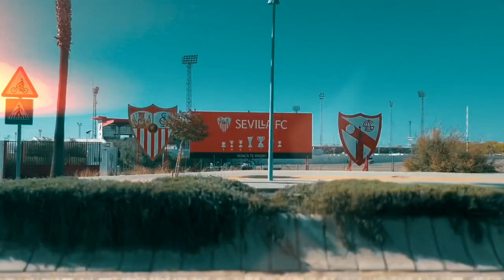Gui Brazil | Rewind (Sevilla, Spain) - STWTour S06EP06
Gui Brazil, the artistic name of Guilherme Brazil, DJ and music producer, in the segment of contemporary Christian music. Son of Pastors Tony Brazil and Shirley Brazil, married to Maisa Brazil lives with his family in Lisbon, Portugal. Gui Brazil started his career at the age of 18 with the desire to make electronic music inspired by God. In 2015 he started his international tour "Shake The World". Gui Brazil It has songs released in Spanish, Portuguese, English and French, with artists from different nationalities. Gui Brazil has performed at major festivals around the world, including the largest Christian Electronic Music festival in Latin America, Lumination World (Guatemala) at Casa de Dios church. The "Shake The World" tour has already been to 26+ countries around the world, from different cultures and languages ​​such as Italy, Netherlands, Guatemala, Panama, Argentina, Dominican Republic, Brazil, Portugal, Nicaragua, Andorra, Spain, Germany, Latvia , Poland, Czech Republic, Slovakia, Honduras, Bolivia, Colombia, Kenya, Uganda, Tanzania, among others.